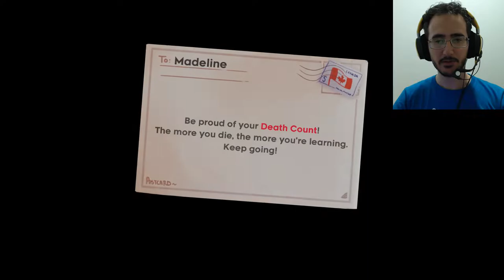CELESTE - Montanhismo e Morangos - ep 3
Jogamos Celeste a Pedidos - Jogo Indie de Plataforma bem bonito , com uma bela trilha sonora, pegada retro e bem desafiador

Programas Utilizados
GeForce Experience
DaVinci Resolve
Pazera